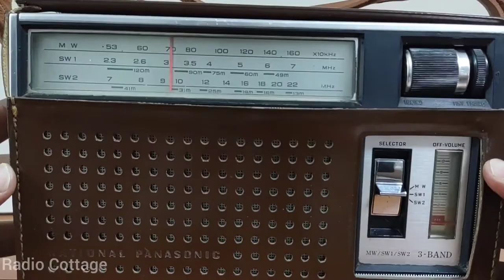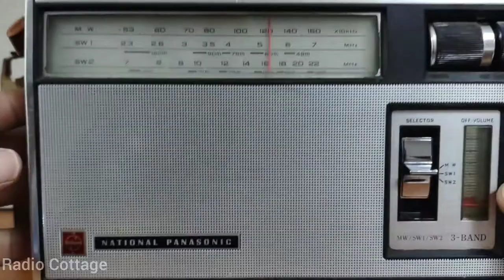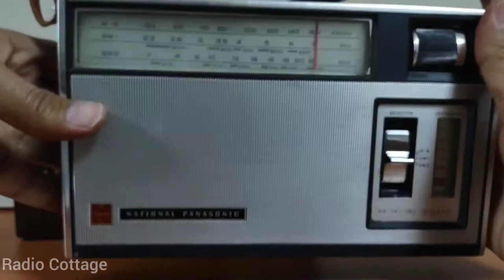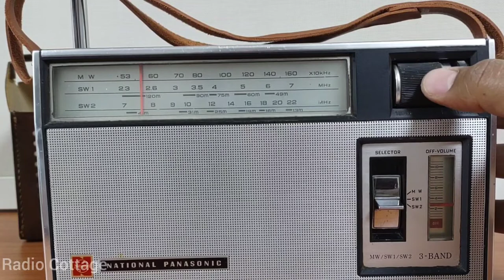National Panasonic R-312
National Panasonic Portable 3-Band 8-Transistor Radio Model R-312.
Tuning Range: MW 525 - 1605 kHz, SW1 2,3 - 7 MHz, SW2 7 - 22 MHz.

Power Battery 1,5 3 × D

Made in Japan 1970.